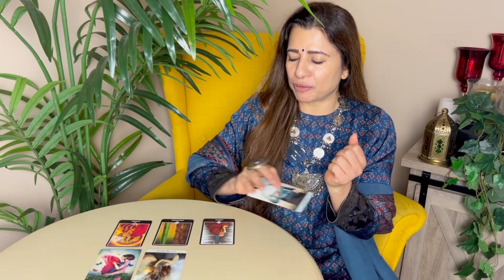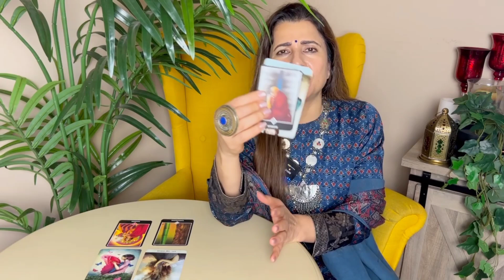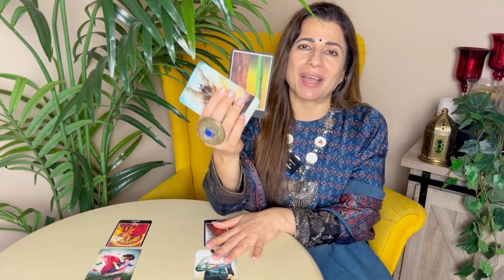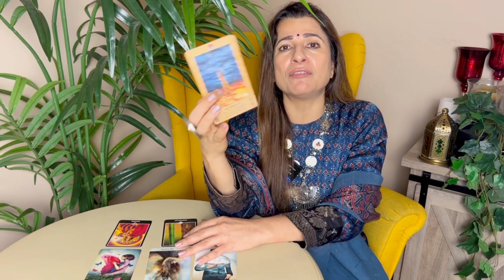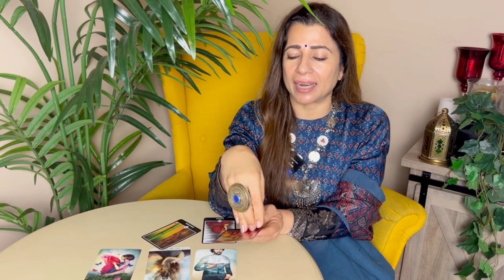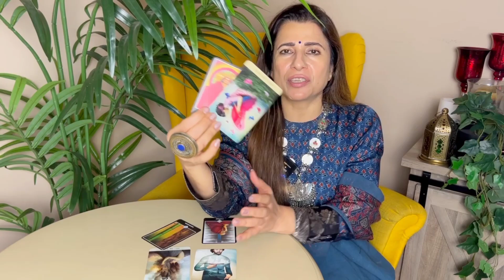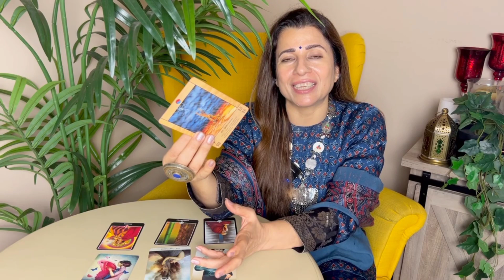♐ 2024 May - Aug Sagittarius (Dhanu) Horoscope | धनु राशि मई - अगस्त 2024 राशिफल | Tarot Reading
🔮 Discover the astrological events unfolding in the second quadrimester of 2024—May through August—with this comprehensive horoscope. Unveil what the stars have in store for you throughout the year.

🤩 Dive into detailed predictions for Love, Career, Education, Marriage, Finance, Health, and Property based on your zodiac sign. Consider this Horoscope 2024 as your user’s manual, offering insights to navigate challenges and seize opportunities. It's your key to making informed decisions and shaping outcomes for a fulfilling year.

🌟 Explore what 2024 holds for your Zodiac Sign and share the horoscope predictions with friends and family. Let's unlock the mysteries of the year together!